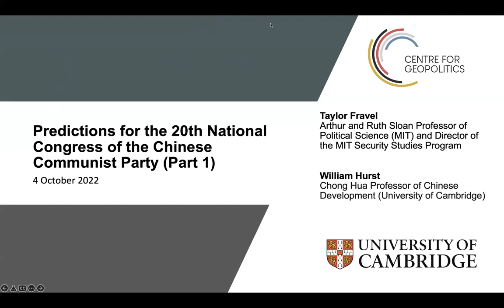Predictions for the 20th National Congress of the Chinese Communist Party (Part 1)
The National Congress of the Chinese Communist Party is an event that takes place every five years. The next Party Congress is planned to commence on the 16th of October. The outcomes of the Congress are of pivotal importance, as this meeting will decide the leadership structure of the CCP, which will have importance not only for China but implications across global geopolitics.

Hear from Taylor Fravel (Arthur and Ruth Sloan Professor of Political Science and Director of the Security Studies Program at the Massachusetts Institute of Technology) and CfG's own William Hurst in conversation for the first of the Centre for Geopolitics’ two-part series of predictions ahead of the 20th National Congress.